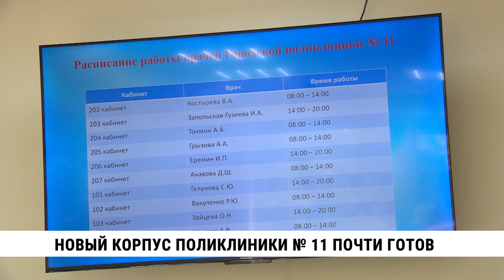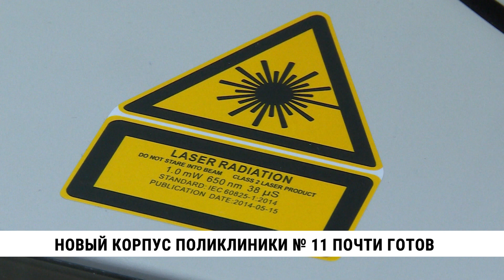Новый корпус поликлиники № 11 в Хабаровске почти готов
Новый корпус 11 поликлиники откроется в Хабаровске уже на следующей неделе. Дополнительное здание разгрузит действующие отделения: 22 тысячи человек будут обслуживаться ближе к своему дому. Корпус находится в районе цирка. Ремонт уже закончен, осталось подписать всё необходимые документы. В новом здании сегодня побывали зампред краевого правительства и мэр города.